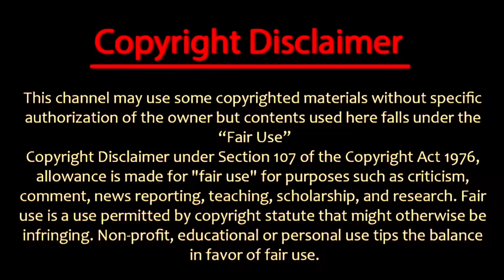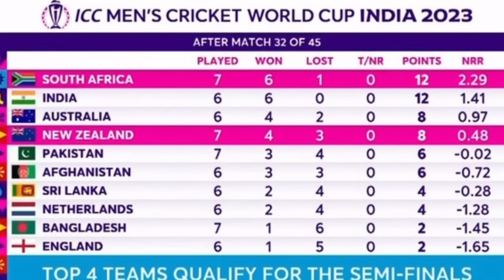Today india going to decide 4 team chance depend ind points table | Ind vs sl today world cup cwc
Today world cup match

India's World Cup squad:
Rohit (C), Hardik, Ashwin, Gill, Kohli, Shreyas Iyer, KL Rahul, Jadeja, Shardul, Bumrah, Siraj, Kuldeep, Shami, Ishan Kishan and Suryakumar Yadav

Sri Lanka squad: Dasun Shanaka (c), Kusal Mendis (vc), Kusal Perera, Pathum Nissanka, Dimuth Karunaratne, Sadeera Samarawickrama, Charith Asalanka, Dhananjaya de Silva, Dushan Hemantha, Maheesh Theekshana, Dunith Wellalage, Kasun Rajitha, Matheesha Pathirana, Lahiru Kumara, Dilshan Madushanka

📸 CREDID : STAR SPORTS HOTSATAR - BCCI